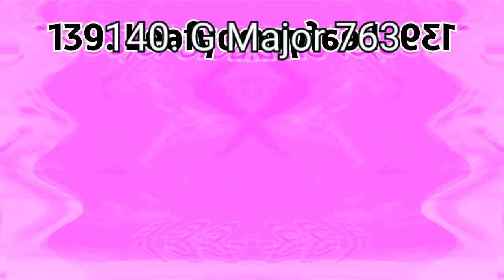Rare wubbox friday render pack collection extended^5